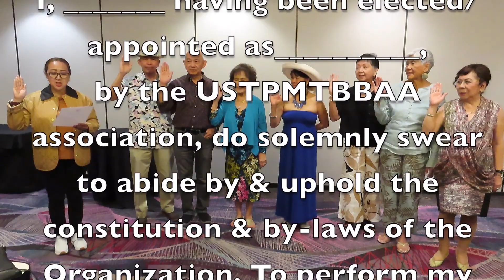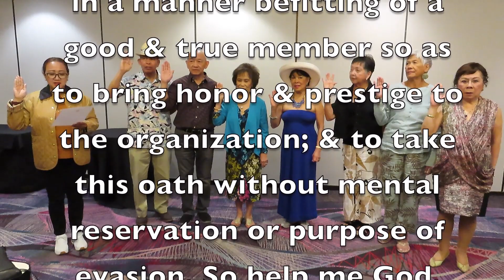USTPMTBBAA Twelfth Grand Reunion, Las Vegas Laughlin Foyer, Officers Oath Taking on April 26, 2022